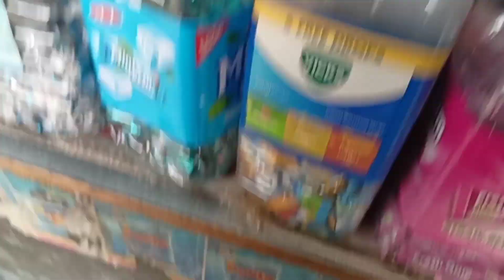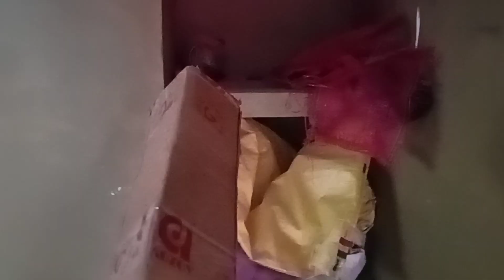सबसे महंगा ट्राइपॉड लिया kitty up 26 blogger ने Sourav Joshi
hesh tag;

2ndvlog
Vlog
vlogging
vlogger
indiasno1vlogger
sourav joshi
sahil Joshi vlogs
First vlog
viral vlog
Aditya vlogs
Raja vlogs
Deepak vlogs
triggered insaan
fukra insaan
Mumbai ker nikhil
flying best
vikas kurija
viral vlog
trending vlog
how to make cinematics video
how to make vlog
how to make vlogging
vlogging setup
setup tour